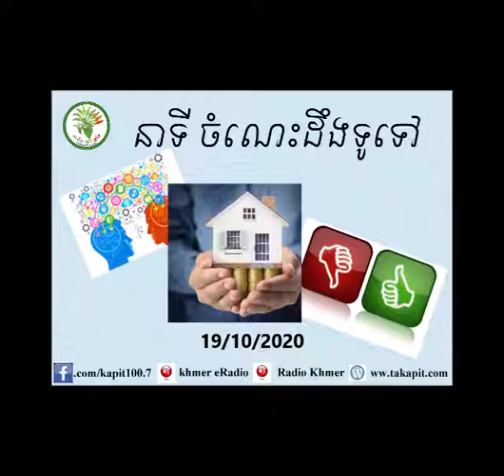KAPIT MATAES KMANG TALK SHOW 19/Oct/2020 (2)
KAPIT MATAES KMANG TALK SHOW 19/Oct/2020

ED VY ព្រះសង្ឃ និង ទូរសព្ឬ